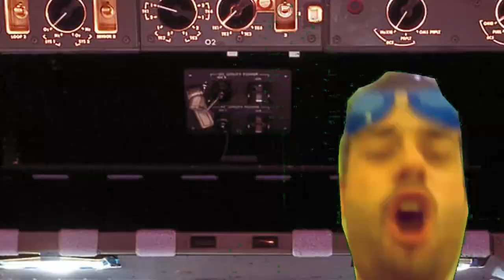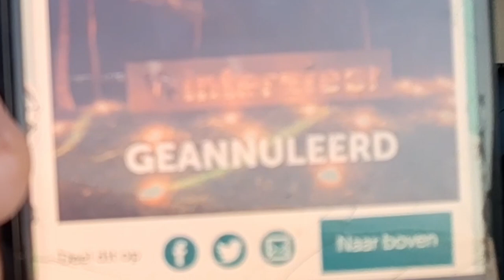VLOG 1018 - ZILVERMEER AFGELAST DOOR CARONA!!!! ( boof ) - SycoTV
video gemaakt door boof

Ik bedank de volgende partners:
Pixellan
GameGear
Lion Gaming Solutions
Gemeente Alken
Ribbi
Steam
Hakkeveldfeest